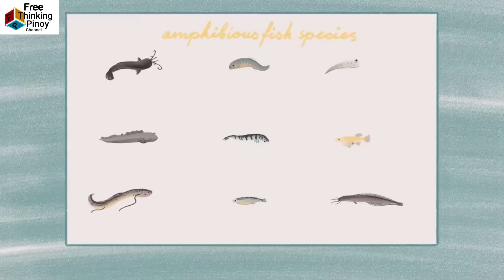COMPILATION ISDA NA WALASTIK: Predatory Fish Hunting Mode and Self Defense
Welcome back sa Free Thinking Pinoy Channel. Alamin kung bakit ang isda ang pinaka mahusay na hayop sa ilalim ng dagat (Why Fish is the best predator ang best in self defense) Panuorin ang mga amazing at kakaibang isda kung paano sila humuli ng pagkain. Kilalanin ang mga isda na may depensa sa kalaban self defense.

If you like a shout out with pictures, you can send me your picture thru FB messenger